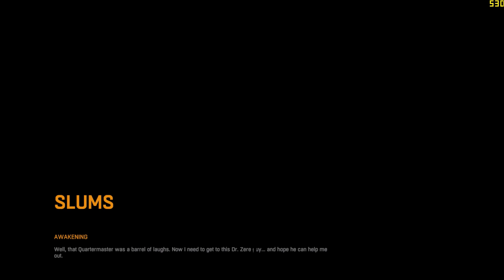Dying Light-FPS TEST-GTX 860m-LENOVO Y50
SORRY. THE VIDEO UPLOADED ON 30 FPS
Dying LIght FPS Test:
LOW- 31-62 FPS
MEDIUM- 31-40 FPS
HIGH- 15-24 FPS
Gaming Laptop:
lenovo y50-
CPU:I7 4710HQ 4 CORE 2.5 GHz
GPU:GTX860m 4GB GDDR5
RAM:12GB DRR3L
HARD DISC:1TB SSHD
ASK FOR MORE GAMES